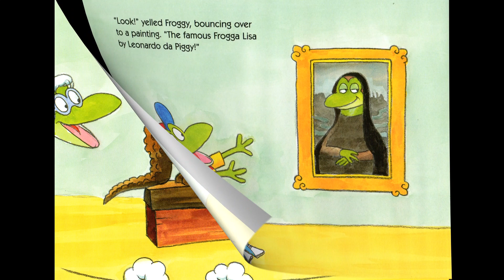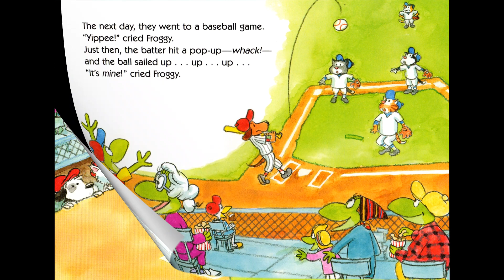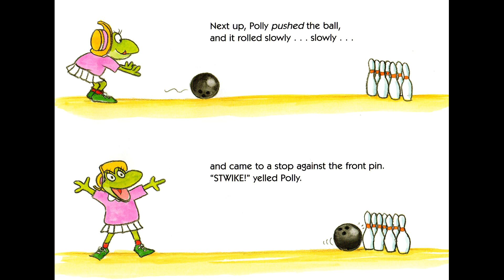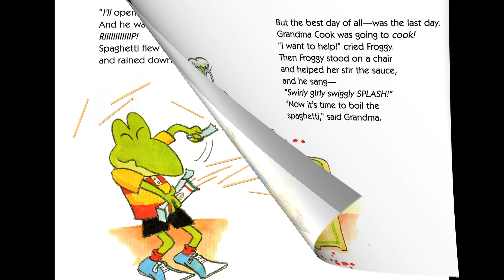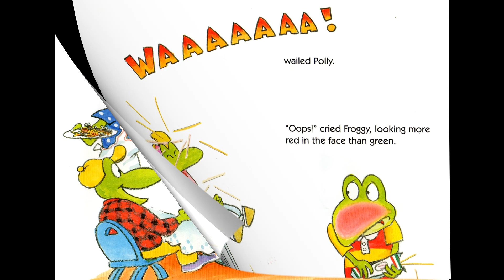FROGGY GOES TO GRANDMA'S by Jonathan London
Join our Facebook group "Trilingual Community"

Froggy loves his grandma Cook. Why does he call her Grandma Cook? What will they do with grandma? Can grandma play boiling? Will they have fun?
Фрогги любит его бабушку. Почему он называет её Бабушка Повар? Что они будут делать с бабушкой? Может ли бабушка играть в боулинг? Будет ли им весело?